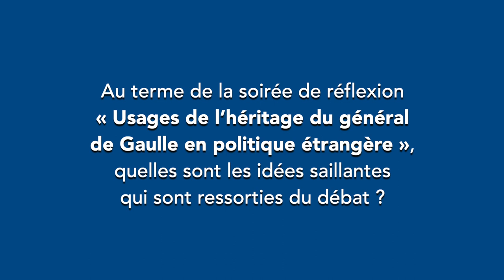Usages de l’héritage du général de Gaulle en politique étrangère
Le 18 octobre 2022, la Fondation Charles de Gaulle, en partenariat avec l’Institut français des relations internationales (IFRI), a organisé une soirée de réflexion et d’échanges autour du thème « Usages de l’héritage du général de Gaulle en politique étrangère ».

Intervenants :
- Hervé Gaymard, président de la Fondation Charles de Gaulle
- Thierry de Montbrial, président et fondateur de l’IFRI, membre de l’Académie des sciences morales et politiques
- François Bujon de l’Estang, ambassadeur de France, ancien chargé de mission au secrétariat général de la Présidence de la République (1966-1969)
- Thomas Gomart, directeur de l’IFRI
- Sylvie Bermann, ambassadrice de France, présidente du Conseil d’administration de l’Institut des hautes études de Défense nationale (IHEDN)
- Philippe Errera, directeur des affaires politiques au ministère de l’Europe et des Affaires étrangères
- Maurice Vaïsse, professeur émérite des universités à l’Institut d’études politiques (IEP) de Paris
- Arnaud Teyssier, président du Conseil scientifique de la Fondation Charles de Gaulle
- Frédéric Fogacci, directeur des études et de la recherche à la Fondation Charles de Gaulle

Le but de cette soirée a consisté à apprécier l’héritage diplomatique du général de Gaulle dans les pratiques diplomatiques actuelles à travers une double perspective :
- comment les orientations stratégiques impulsées par le général de Gaulle (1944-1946, mais surtout 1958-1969) jouent encore sur les positions diplomatiques et la vision stratégique françaises aujourd’hui, sur la manière de concevoir les équilibres mondiaux et d’interagir avec les partenaires comme avec les alliés.
- comment les partenaires de la France comprennent cet héritage, et éventuellement peuvent tenter de l’instrumentaliser.